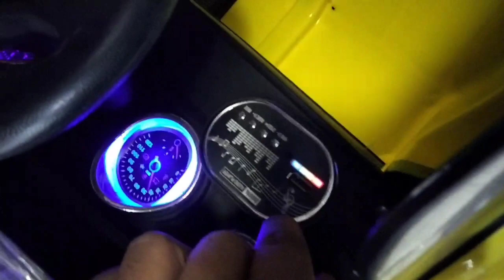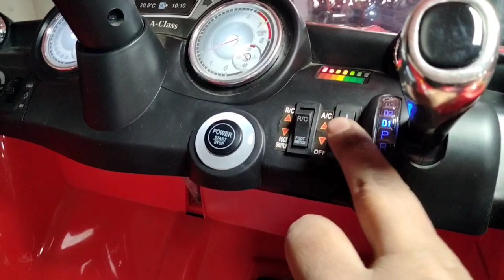Bacchon khilaune ki gari kidscar battery operated for kids JHANDEWALAN CYCLE MARKET bacho wali gadi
JHANDEWALAN CYCLE MARKET kids car Jeep( my first blog) Khushi toys Delhi
Assembling
kids car
baby car
toy car
baby car seat
toy cars
infant car seat
baby seat
toy car for kids
kids ride on cars
children car
remote car for kids
electric toy car best baby car seat remote control
power wheels baby car mirror
car for kids to drive
police car for kids baby car price
electric cars for 10 year olds to drive
JNCreations
power wheels jeep
baby jeep
kids jeep
electric jeep for kids
kids ride on jeep
jeep ride on toyradio control car
rc car
rc cars
Bugatti RC Car Video
Bugatti Remote Control Car
Bugatti RC Car Testing
monster truck
rc
shorts
viral video